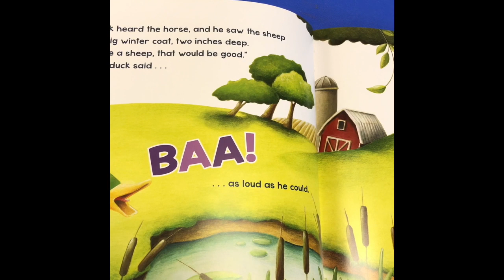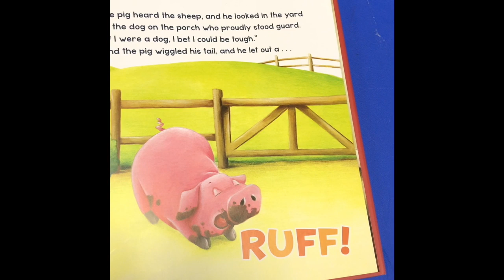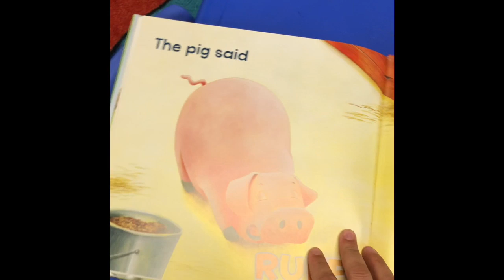The cow said neigh!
The cow said neigh by Rory Feek